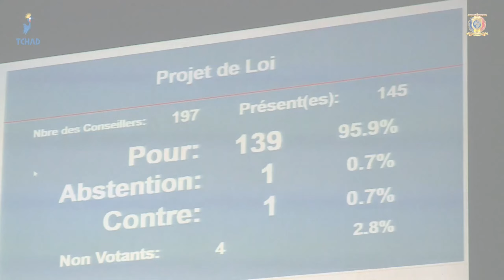المجلس الوطني الإنتقالي - مناقشة مشروع يتعلق بالحرف اليدوية بالبلاد